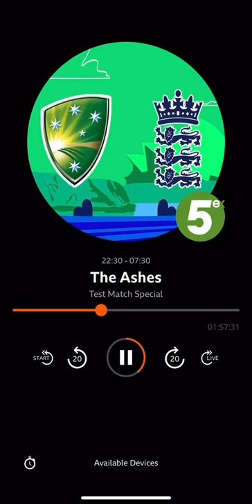"When I have a mans ball in my hand"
BBC Test Match Special Radio Commentary
provided by BBC Radio 5 Live Sports Extra

2021-22 Ashes 4th Test at the SCG Day 3

ft Alex Hartley and Jim Maxwell